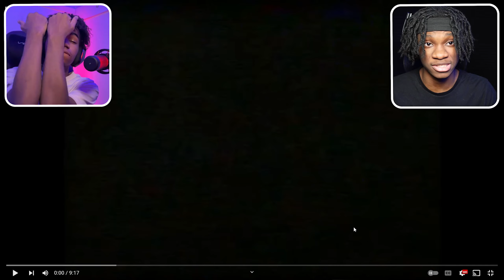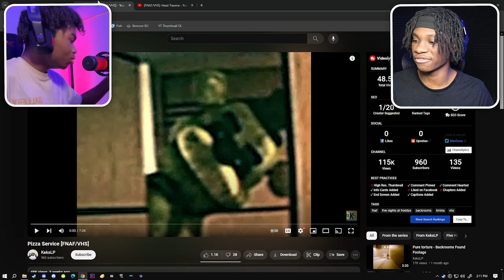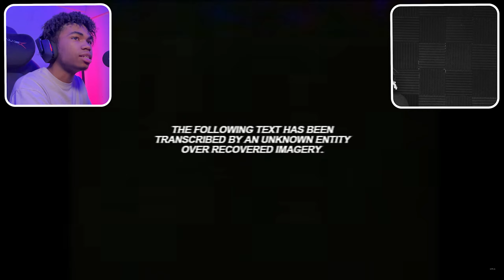WATCHING FNAF VHS TAPES FOR THE FIRST TIME.. (w/ Supreme!)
Fnaf Vhs Tapes w/ @SupremeFr3shman